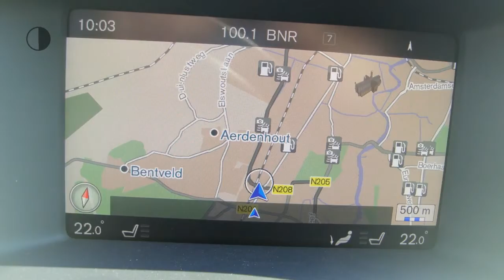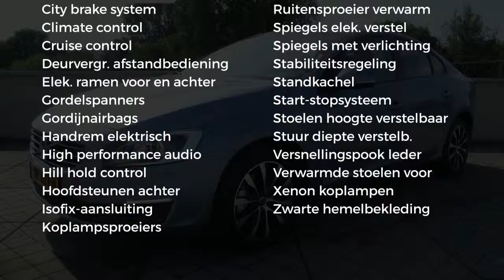Volvo S60 T3 152PK Geartronic Polar+ Dynamic